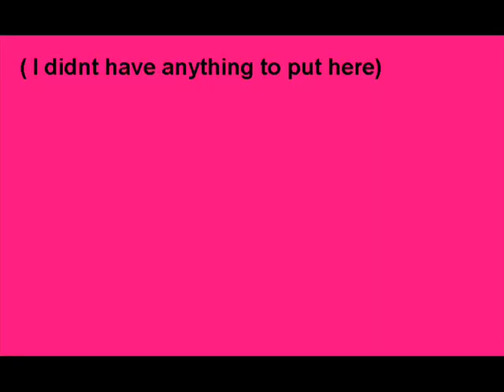It's all good in Parramatta!!!